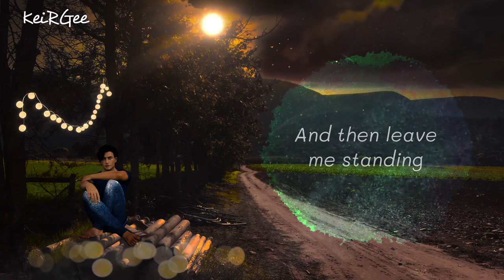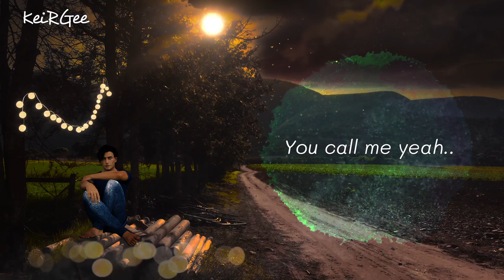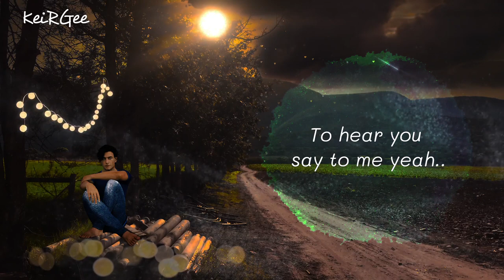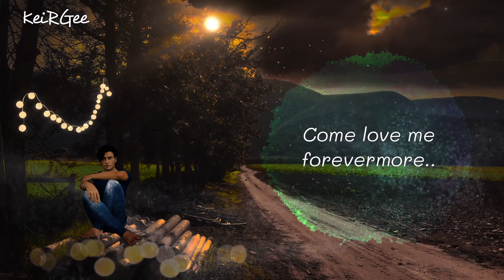I'm Ready | by Tevin Campbell | KeiRGee Lyrics Video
"I'm Ready" peaked at #9 on the Billboard Hot 100 and
#13 on Billboard's Top 40 Mainstream chart, becoming
one of Tevin's highest chart appearances on the Hot 100
to date.

"I'm Ready" is the second single from Tevin Campbell's second album of the same name. It was a success in both the Pop and R&B charts reaching the top-ten on the Billboard Hot 100 (#9) and top-five R&B (#2). It remained at #2 on the R&B charts for 4 weeks mainly because at the time R. Kelly was making a then record-breaking run on the chart with his mega hit "Bump n' Grind", which stayed at #1 for an astonishing 12 weeks. "I'm Ready" was nominated for a Grammy for Best Rhythm & Blues Vocal Performance - Male.

Artist:

Tevin Campbell

Tevin Jermod Campbell (born November 12, 1976) is an American singer, songwriter and actor. He performed gospel in his local church from an early age. Following an audition for jazz musician Bobbi Humphrey in 1988, Campbell was signed to Warner Bros. Records. In 1989, Campbell collaborated with Quincy Jones performing lead vocals for "Tomorrow" on Jones' album Back on the Block and released his Platinum-selling debut album, T.E.V.I.N. The album included his highest-charting single to date, "Tell Me What You Want Me to Do", peaking at number 6 on the Billboard Hot 100. The debut album also included the singles "Alone With You" (produced by Al B. Sure and Kyle West, with background vocals by K-Ci and JoJo from Jodeci), and "Goodbye".

Credit to the song owners and copyrighters
Licensed to YouTube by: WMG On behalf Qwest